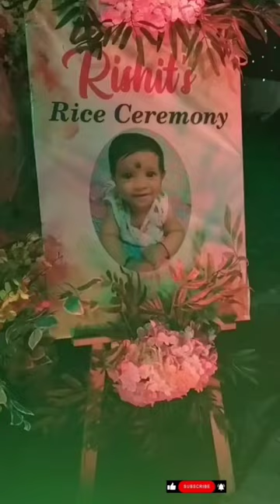Rishit's rice ceremony #❤️Amra sobai